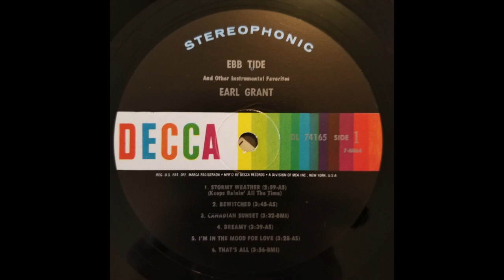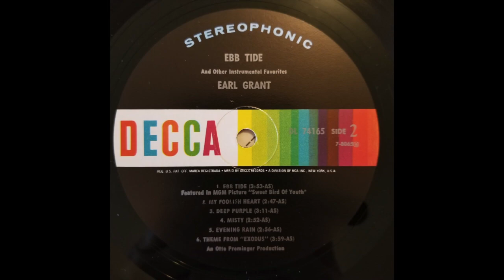Earl Grant - Evening Rain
From the 1961 LP "Ebb Tide"